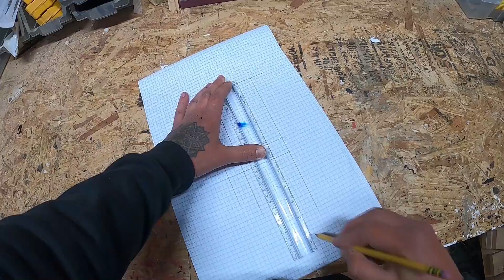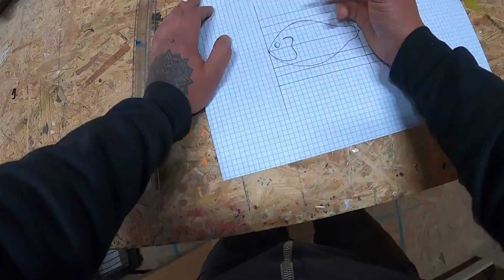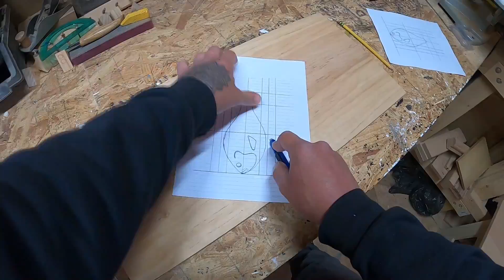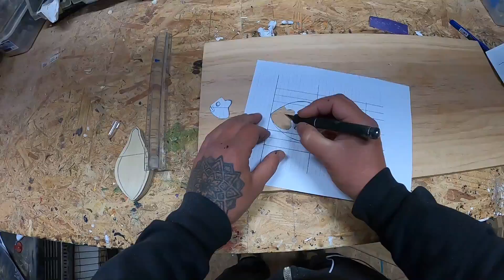Bluegill Swimbait - Lure Making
Start to finish making a bluegill wake / subsurface swimbait.